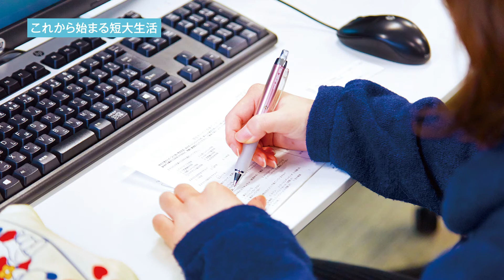ライフデザイン総合学科 キャリアデザインコース インタビュー